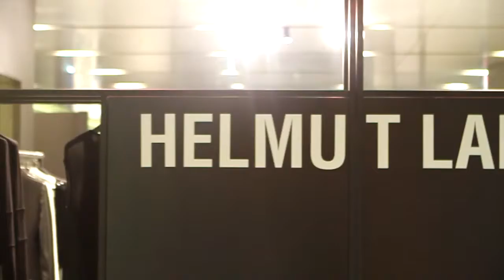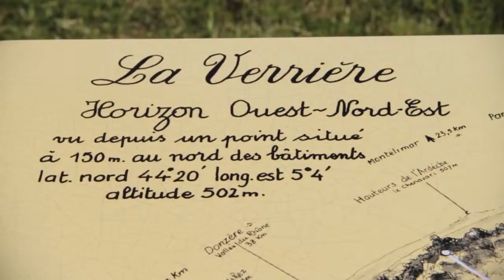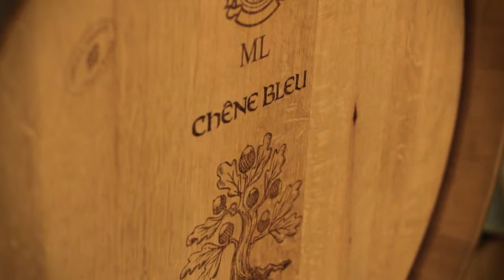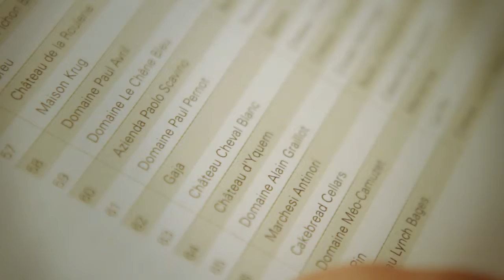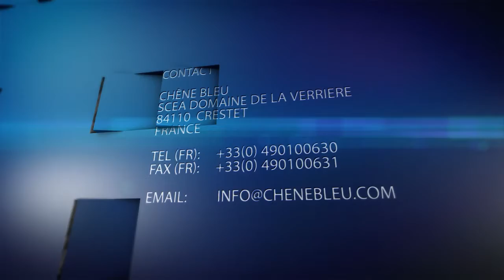Chêne Bleu Wine in China - with Lindsey Gundersen and Sarment